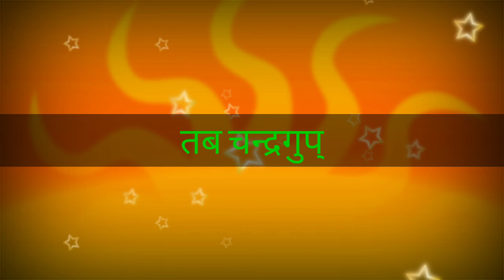💐best motivational quotes in hindi चाणक्य की बाते....👌